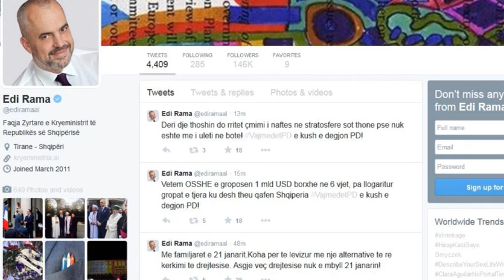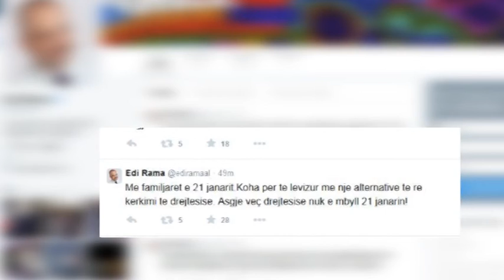Protesta e “21 janarit”. Kryeminsitri pritje për familjarët e viktimave